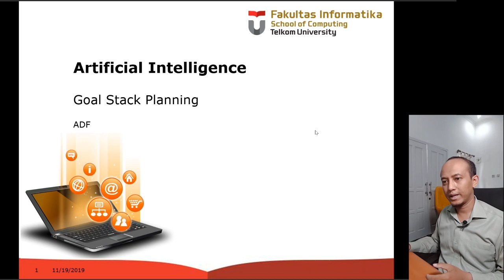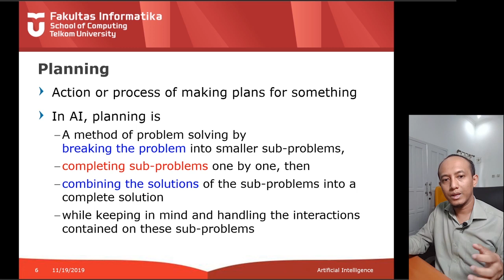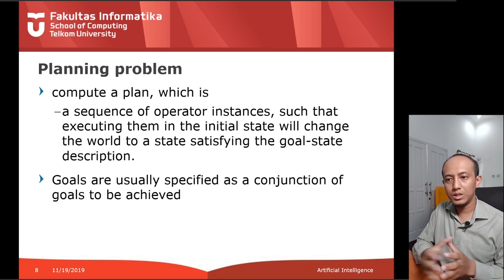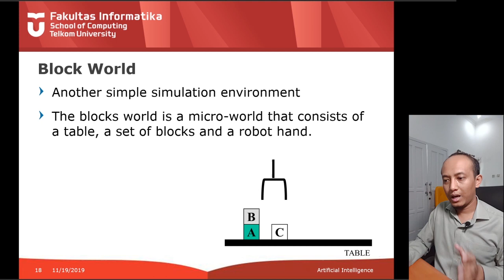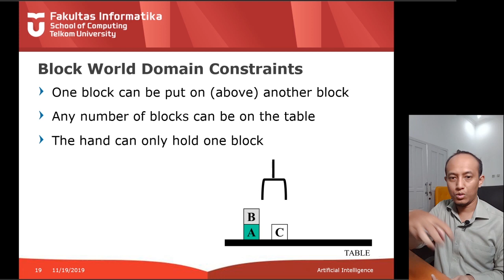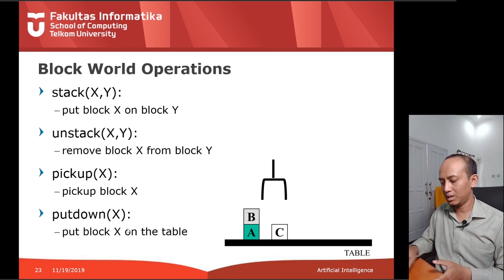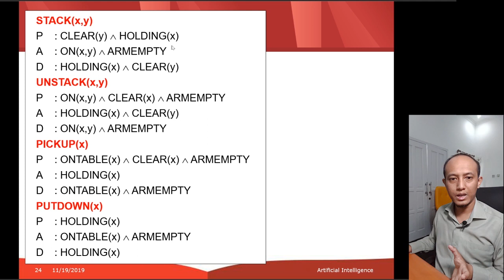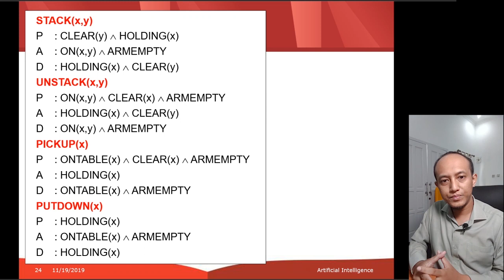What is Goal Stack Planning in AI? - Artificial Intelligence Online Class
Planning in Artificial Intelligence (AI): "a branch of artificial intelligence that concerns the realization of strategies or action sequences, typically for execution by intelligent agents, autonomous robots and unmanned vehicles." (Wikipedia)

STRIPS (Stanford Research Institute Problem Solver): an automated planner developed by Richard Fikes and Nils Nilsson in 1971 at SRI International. Goal Stack Planning is the reasoning strategy used by STRIPS. Makes use of a goal stack "GS" that contains both sub-goals and actions that have been proposed to satisfy those sub-goals. It also relies on a database "DB" that describes the current situation, and a set of actions described by precondition, add and delete lists. [1]

References:
[1] Richard E. Fikes, Nils J. Nilsson (Winter 1971). "STRIPS: A New Approach to the Application of Theorem Proving to Problem Solving" (PDF). Artificial Intelligence. 2 (3–4): 189–208. CiteSeerX 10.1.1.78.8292. doi:10.1016/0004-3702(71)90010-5.